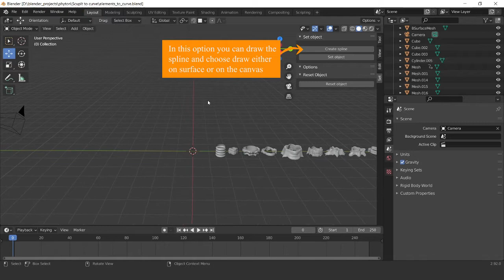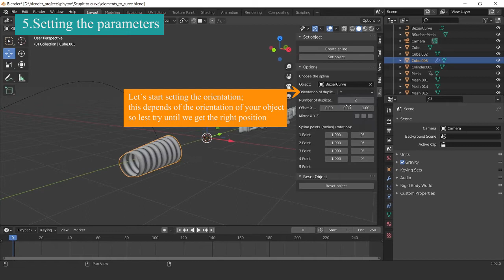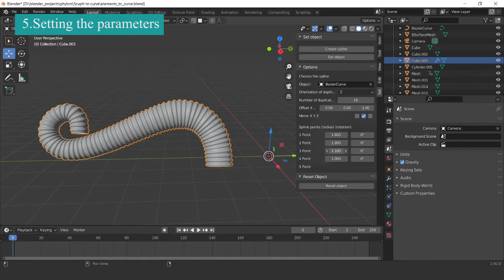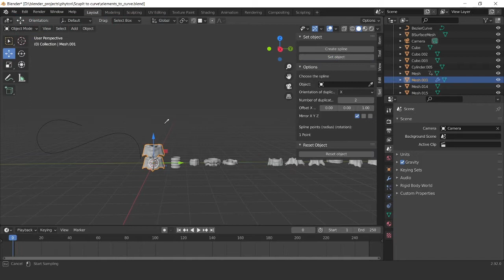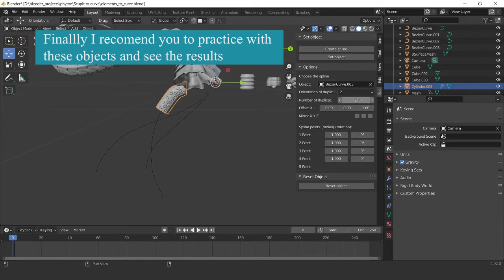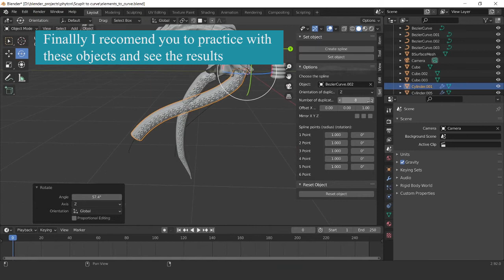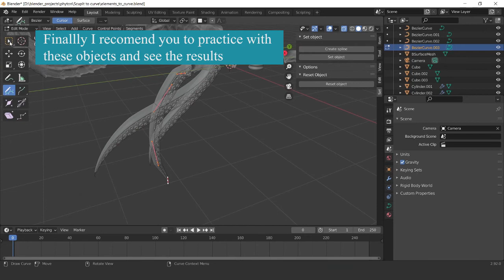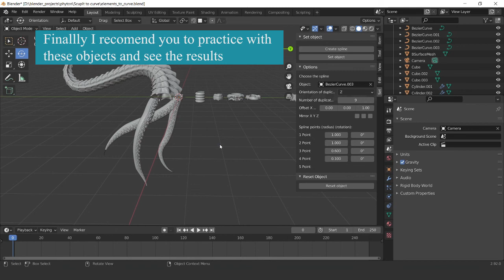Scuplt (horns-tentacles) blender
Hello everybody, i hope you enjoy my video.